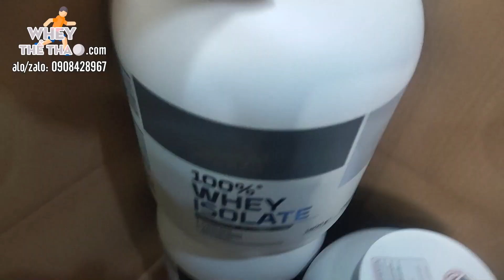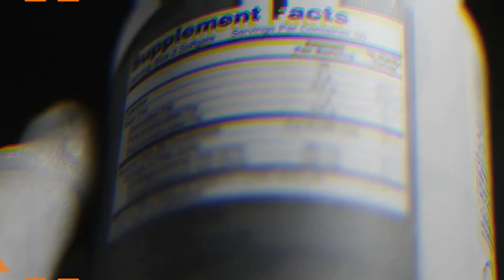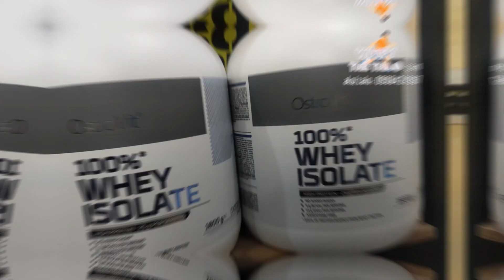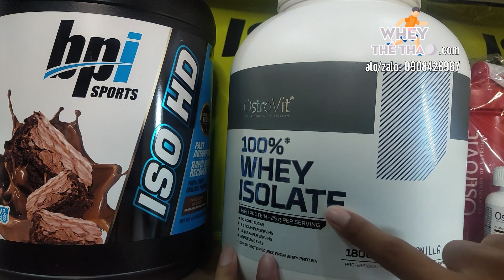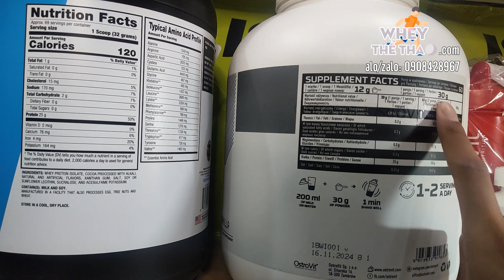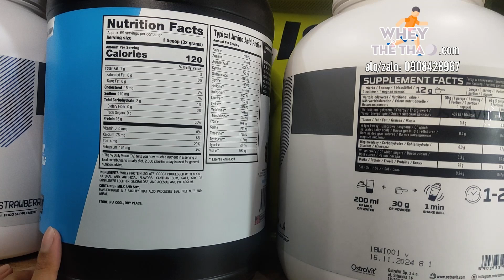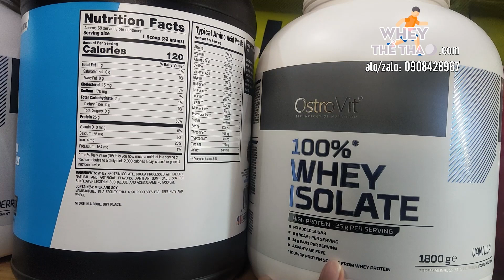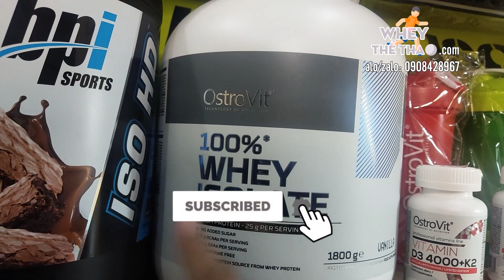Whey Isolate Ostrovit phiên bản mới so kè với IsoHD nổi không? ✅ Whey Thể Thao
📣 Kết nối với shop thông qua:
☑ Tham gia group Thực phẩm bổ sung cho người tập luyện thể thao, gym

Từ khóa tìm kiếm: nông dân bán quay, dinh dưỡng gym, dinh dưỡng sức khỏe, thực phẩm bổ sung, vitamin, protein, bữa ăn thay thế, whey thể thao, wheythethao, fitness